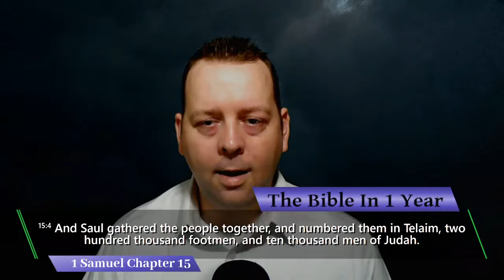The Bible in 1 Year - EP 102 - 1 Samuel 15:1-17:58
The Bible in 1 Year - EP 102
1 Samuel 15:1 - 17:58

Chronological, the order in which recorded events actually occurred.